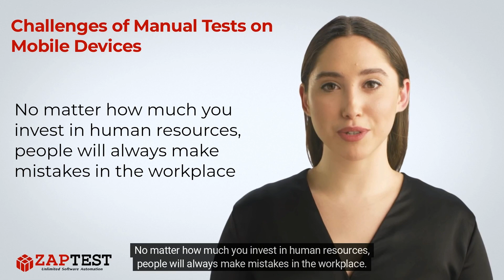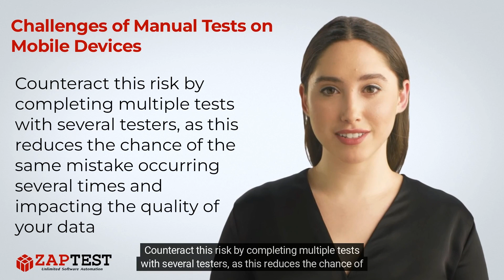Challenges of Manual tests on mobile devices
✅ There are plenty of challenges associated with completing manual tests on a mobile device. By understanding these challenges, you can take steps to lessen their impact on your processes and increase accuracy and efficiency in the testing process of your Android and iOS devices.

❓ Question …

. Unlimited Licenses